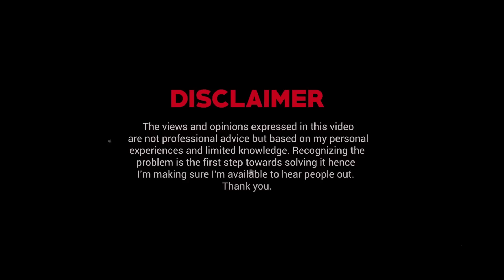An Indian Muslim Dilemma - Indian Special | Ask Ganjiswag #127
00:00 - Intro
01:00 - An Indian Muslim Dilemma
25:08 - Anxious About My Career
34:04 - Why Cant Women choose The Course Of her Own Life
53:31 - Appreciation Message of Respecting All cultures
01:06:58 - Outro

Ask Ganjiswag Indian Special

You can now also get memberships to my YouTube channel (  @GanjiSwag    )